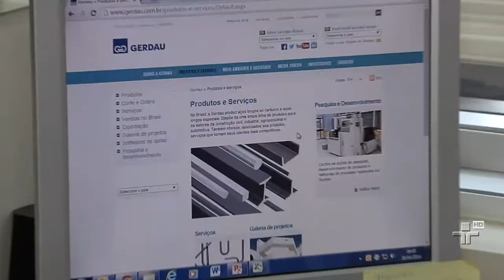Ser do tipo "Pavio Curto" pode ser prejudicial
Ser estourado, pavio curto, tem desvantagens, ainda mais no ambiente de trabalho.
O melhor é controlar a personalidade "esquentadinha" e se acalmar antes de falar com os colegas da empresa.